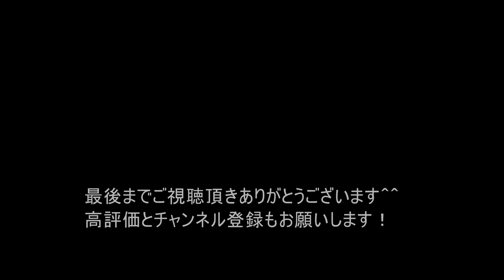【雑談】トライアル自転車はバイクの練習に有効なのか？ 【trial biketrial バイクトライアル入門 クロスバイク ＭＴＢ】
最近良く質問いただく、自転車のトライアルがモトトライアルや他のバイク競技の練習に役に立つのかどうか？についての雑談です。

撮影のカメラは、GoPro HERO7使ってます！